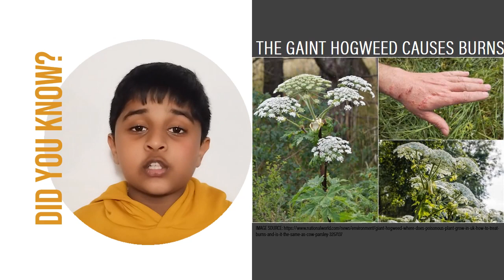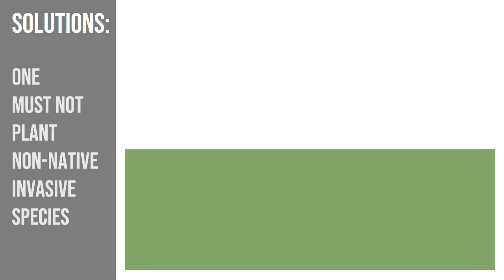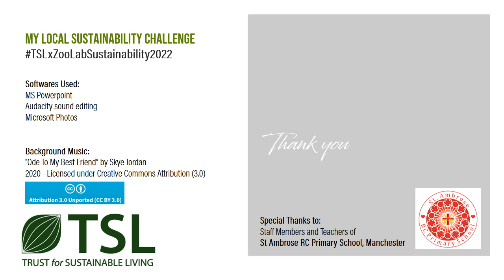'Invasive Species', St. Ambrose R.C. Primary School, United Kingdom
Primary Category Entry 5 for TSLxZooLabSustainability2022 Video Competition
 'My Local Sustainability Challenge - Invasive Species', St. Ambrose R.C. Primary School, United Kingdom.

Finalist No. 5 for the TSLxZooLabSustainability2022 is a primary student from the United Kingdom.

This video is part of the TSL’s Sustainability Challenge – we asked learners around the world to submit short videos about the local sustainability challenges they face, and this is one of our Top 5 entries! Now it’s your turn to vote for the winner. See ‘How to vote’ below for more details.

For more information on our educational competitions and events for schools and the general public see: trustforsustainableliving.org

How to vote:

You can vote on YouTube by sharing, liking, and commenting on your favourite videos shared on our channel. You can also vote on TSL and ZooLab Twitter, LinkedIn, YouTube Channel, and Instagram.

Twitter (@TSLEd4SustDev, @ZooLabUK): you can vote by sharing, liking, and commenting on your favourite videos.

LinkedIn (trustforsustainableliving, zoolabuk): you can vote sharing, liking, and commenting on your favourite videos, shared on our page.

Facebook (Trust for Sustainable Living, ZooLab UK): you can cast your vote by liking and commenting on your favourite videos shared on our page. Shares to stories, timelines, or pages are not counted as votes.

Instagram (@trustforsustainableliving, @zoolabuk): you can vote by liking and commenting on your favourite videos.

Rules:

Voting ends at 09:00 GMT on 29th November 2022. Votes across the social media platforms will be added together and the winner will be announced on 30th November at the ‘TSL and ZooLab: Mission Sustainability’ online event.

TSLxZooLabSustainability2022 Sustainability Challenge Competition Privacy Policy (independent from YouTube's privacy policy)

For this competition, we are not collecting, storing, or sharing any personal data. We are only interested in the number of certain metrics such as likes, comments, and shares, which act as votes to decide the most popular video.

We will be counting the number of votes across social media platforms including, YouTube, Facebook, LinkedIn, and Twitter to establish the winner on 29th November 2022.

If you have any questions, please feel free to get in contact with us